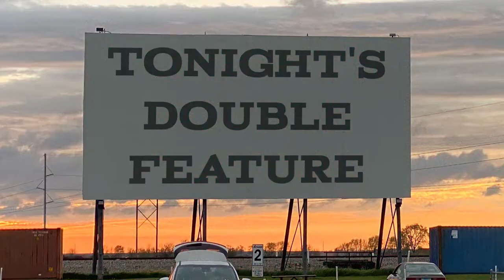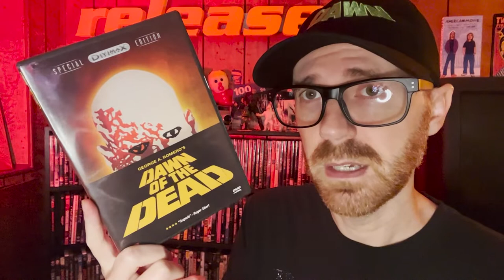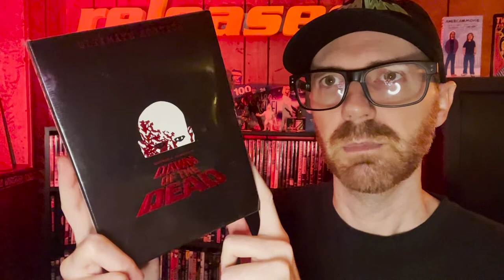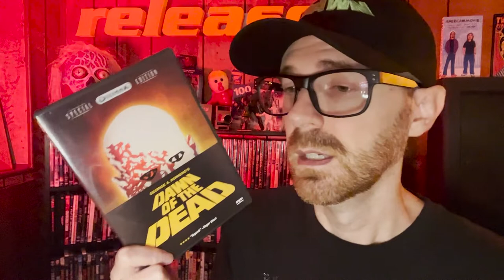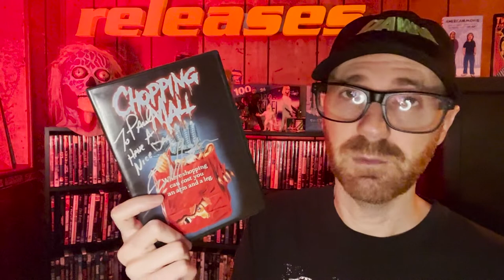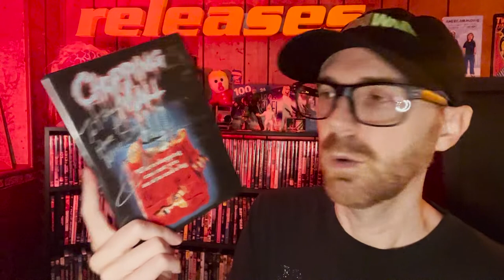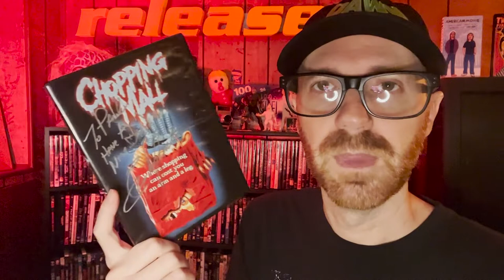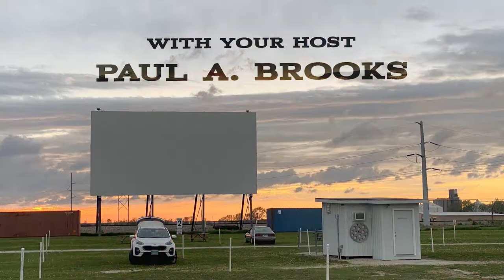Tonight's Double Feature - MALL MADNESS! - "Dawn of the Dead" & "Chopping Mall" | B-Movie Mania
Paul is hopped up on coffee and ready to take a look at two of the all time classic movies set in shopping malls! Up first, it's George A. Romero's 1978 zombie opus, "Dawn of the Dead". Then, shop til you drop in Jim Wynorski's "Chopping Mall" from 1986.